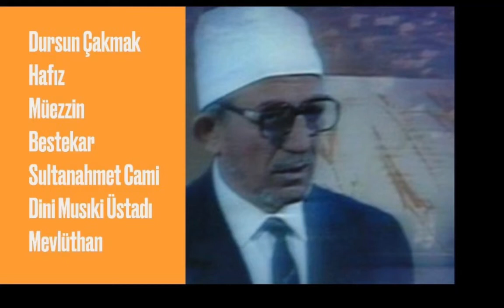Dursun Çakmak | Ezan (UŞŞAK)